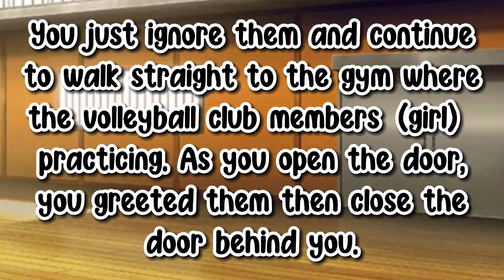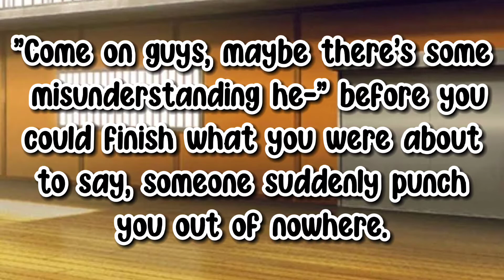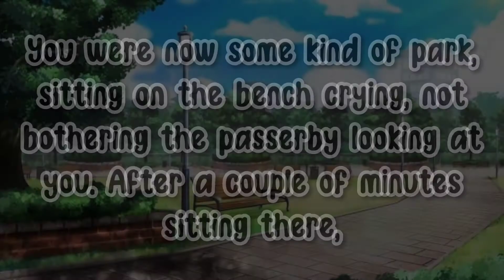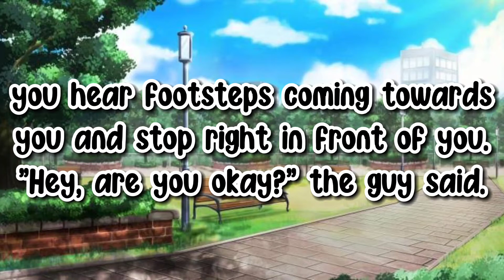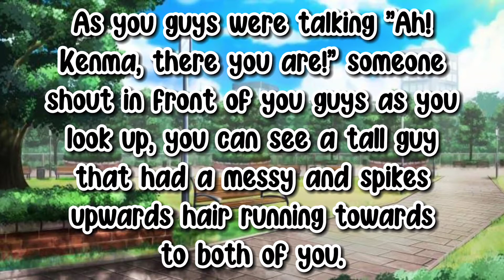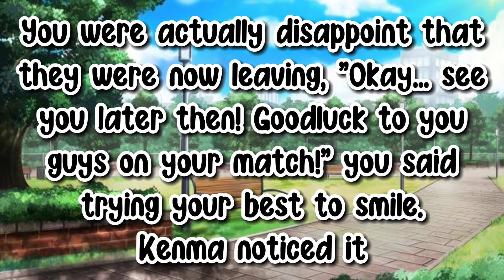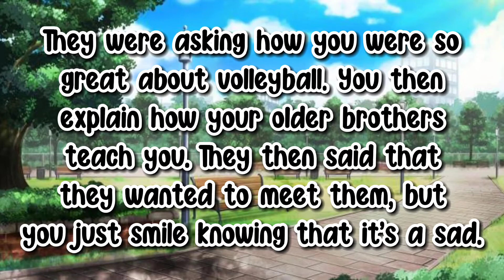I've changed || Prologue Part 1 || Haikyuu x Tokyo Revengers x Slight OHSHC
If you guys wanted to read the rest of the prologue, you can read it on my account in wattpad (to those who had wattpad). My @ was yuadesu14, the profile was anime, the background was Rindou.

I also had other stories there, so if you wanted to read, please feel free.